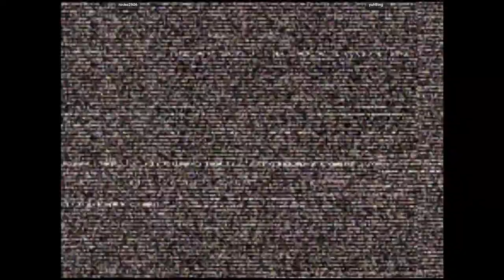CVS2 - rocko2906 VS yuh8tng | 🇺🇸🇺🇸 Fightcade2